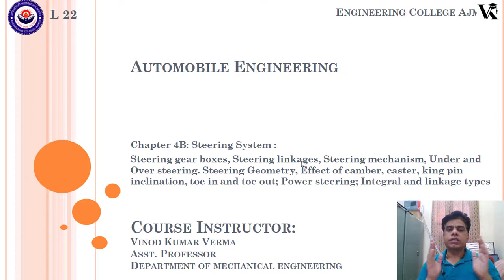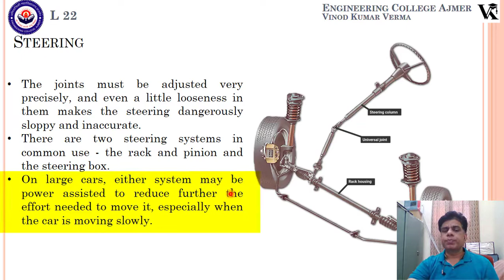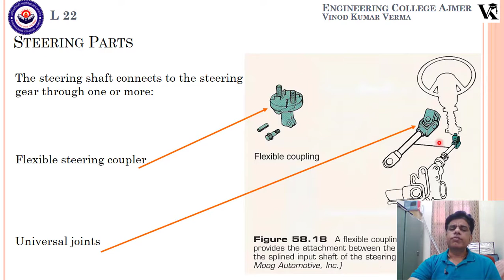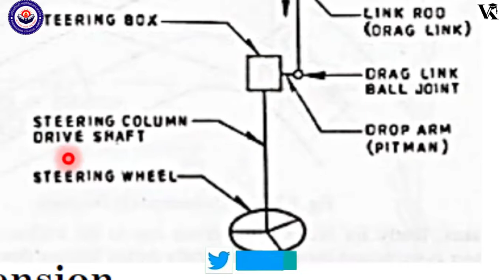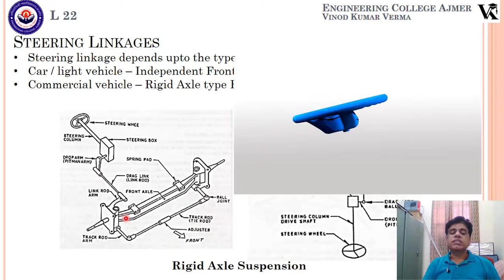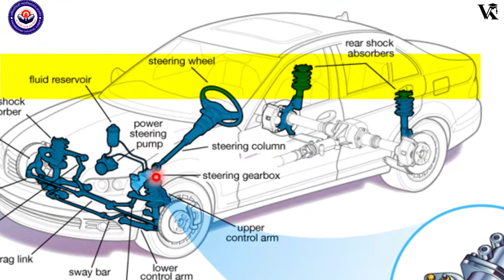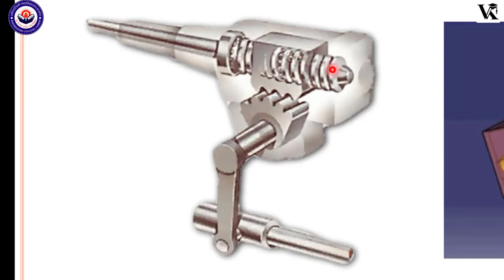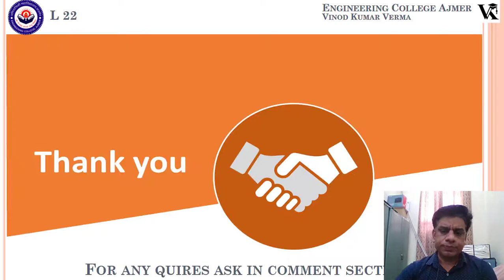AE Lec22 Steering System | Function, Type, Linkage & it's Mechanism | Steering Gear Boxes | vkvsir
Download PDF/PPT and Quiz of every video from my Full Course.

We will discuss various types of the steering mechanism, linkages and their pros and cons. We will cover about all steering gear boxes i.e. warm and worm, worm and sector, worm and nut, recirculating ball type gear boxes etc.

Automobile Engineering Complete Course